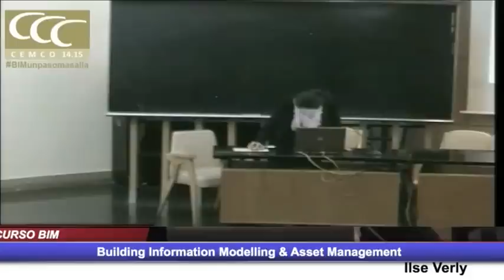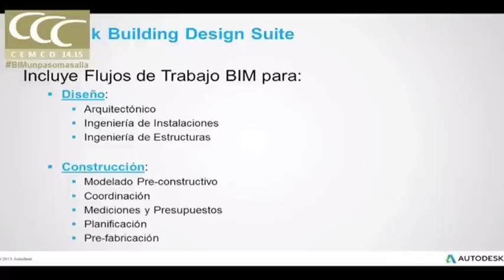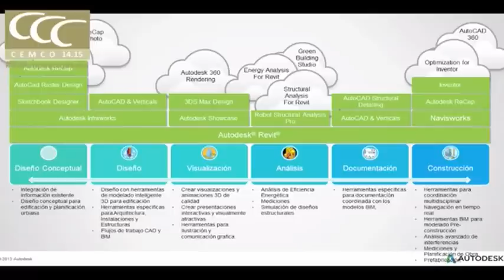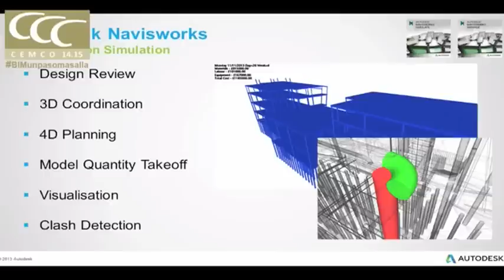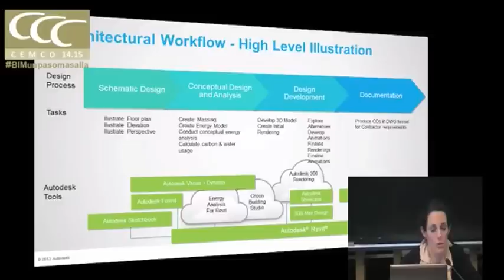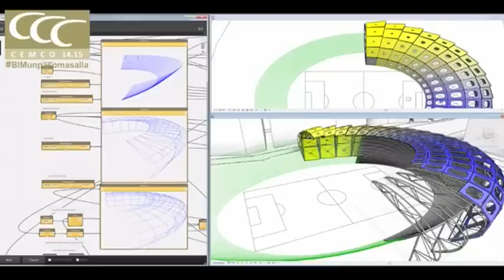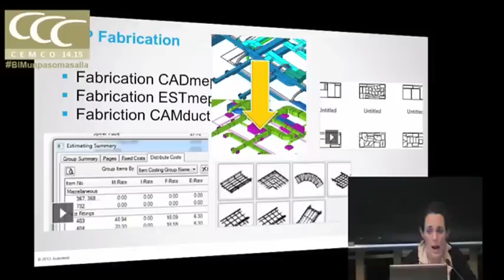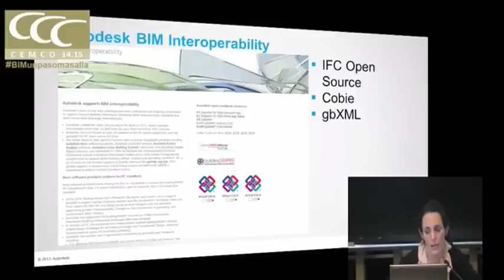Autodesk BIM workflows desde el concepto hasta la construcció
Autodesk BIM workflows desde el concepto hasta la construcción. Ilse Verly. Autodesk